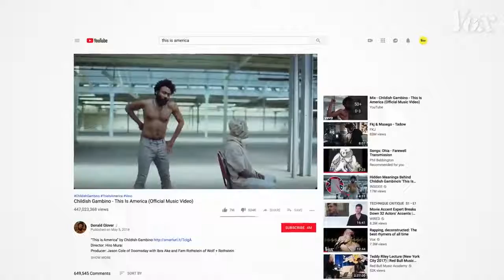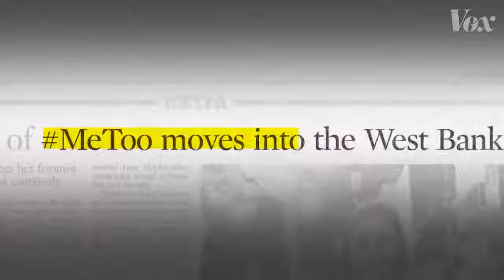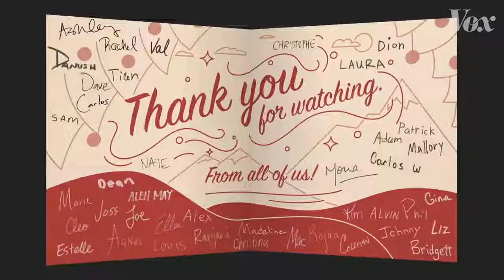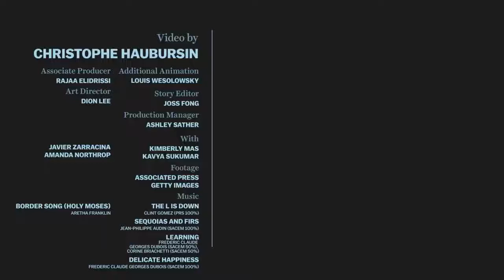2018, in 5 minutes